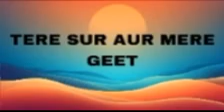22 10 2024 TERE SUR AUR MERE GEET